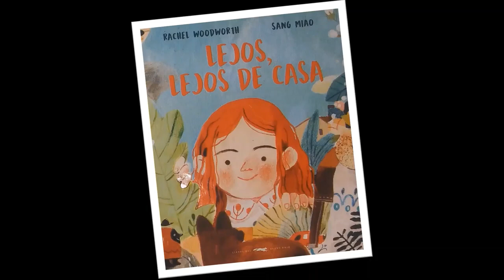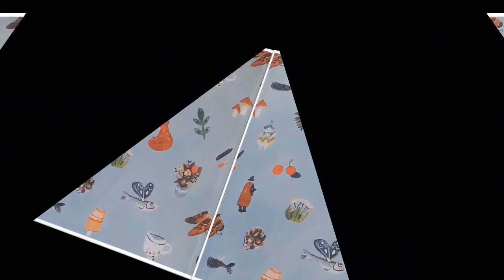Lejos, lejos de casa. Rachel Woodwoin - Sang Miao. Disparador para ESI, 2B Y 7A. Seño Olga Traverso